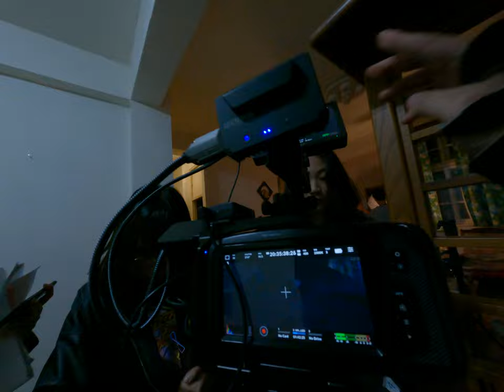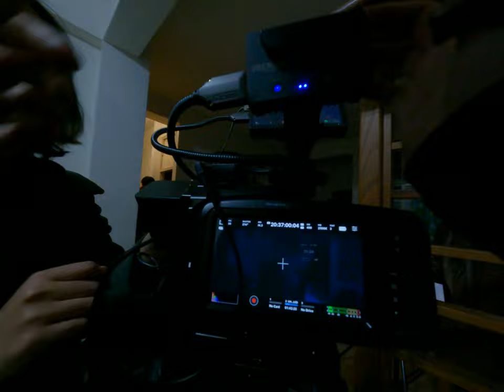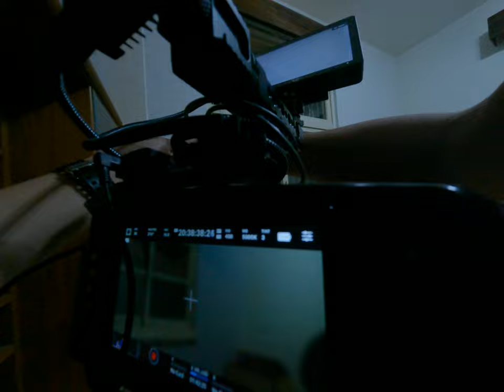電鈴響起聖光顯現！死亡後的媽媽傳來最後一句話拍攝背後的故事揭曉！ 2